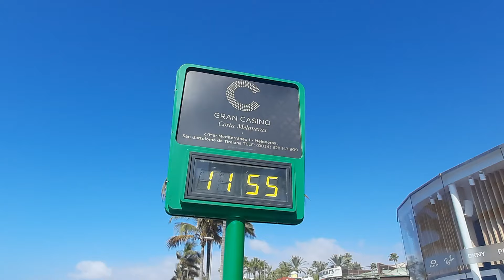🔴🌡️LIVE Gran Canaria Maspalomas February 15, 2024 Weather Wetter Januar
Live Maspalomas Gran Canaria Costa Meloneras Spain